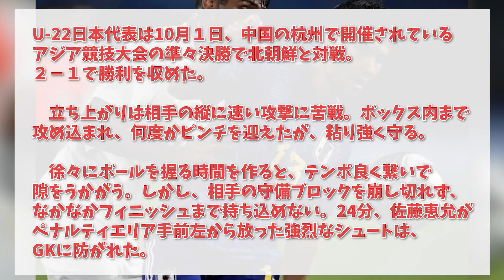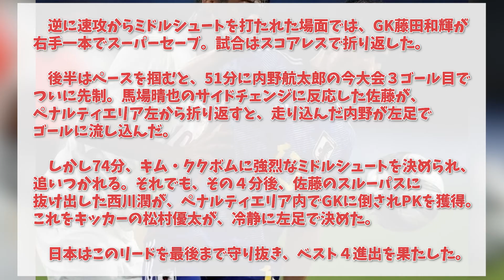【朗報】サッカー日本代表北朝鮮を2−1で破り見事、準決勝進出！なお北朝鮮全然納得いってないｗ